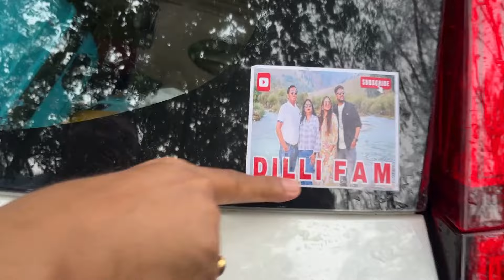RUBBER PLANTATION IN KERALA || Unexplored part of Kerala || ATHIRAPALLY TO MUNNAR | Kerala Tour Ep.4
Incredible journey through one of Kerala's hidden treasures: the lush and serene rubber plantations nestled deep within the forests! As we made our way from the famous Athirapally Waterfall to the breathtaking hill station of Munnar, we took a longer, scenic route that led us through an enchanting forest filled with rubber trees.

This detour offered us a unique opportunity to witness the fascinating process of rubber tapping up close, where skilled locals extract latex by carefully slicing the bark of these trees. It’s an age-old technique that has been passed down through generations.

In this video, we’ll walk you through the steps involved in rubber tapping, give you a glimpse of rural life in Kerala, and highlight why this off-the-beaten-path experience should be on every nature lover’s list. Exploring these rubber plantations was a peaceful escape from the usual tourist spots and provided a deeper connection with Kerala.

रबड़ के पेड़ों से दूध जैसा  पदार्थ निकलता है  इसे लेटेस्ट कहते हैं  इसी लेटेस्ट से नेचुरल रबड़ बनता है भारत में रबड़ के पेड़ केरल कर्नाटक तमिलनाडु महाराष्ट्र गोवा और नॉर्थ ईस्ट में मिलते हैं ज्यादातर भारत में रबड़ के कुल उत्पादन का 90% केरल में होता है रबड़ के पेड़ से लेटेक्स निकलता है जिसे केमिकल से ट्रीट करने के बाद सीट बनाई जाती है और शिरीन सीट को सुखाकर फैक्ट्री में टायर ट्यूब और दूसरी खबर की चीजें बनाने के लिए भेज दिया जाता है

If you’re planning a Kerala trip, don’t miss out on this lesser-known route for a truly authentic experience!

TOPICS COVERED:

Rubber Plantation Process in Kerala
Rubber Farming in India
Rubber Plantation,
Rubber Plant,
Rubber Plantation Kerala,
Rubber Tree Plantation in Kerala,
Kerala Rubber Tree Tapping,
Kerala Rubber Tree,
Kerala Rubber Factory,
Kerala Rubber,
Kerala Rubber Mats,
Kerala Rubber Plantation,
Rubber Plantation Process,
Rubber Plantation in India,
Rubber Farming in Kerala,
Athirapally to Munnar Route,
Athirapally to Munnar by Road,
Kerala Tourist Places,
Kerala Video,
Kerala Vlog,
Kerala Visiting Places,
Kerala Unexplored Places,
India Rubber
Rubber Park Airapuram
रबड़ की खेती कैसे होती है पूरी जानकारी
rubber harvesting and processing
rubber farming
रबड़ की खेती कैसे करें हिंदी में
rubber ka ped
Rubber ki khet
Rabad ki kheti
rubber
natural rubber,
rubber harvesting,
rubber tapping,
rubber ki kheti kaise hoti hai,
how rubber is made,
rubber farming,
rubber making,
kerala rubber kheti,
natural rubber farm,
rubber sheeting,
rabar ki kheti in hindi,
natural rubber factory,
rubber making factory,
rubber tapping method,
rabar ki kheti kaha hoti hai,
natural rubber processing,
how rubber is made from trees,
rubber processing,
rubber manufacturing process,
rubber farm,
rubber band